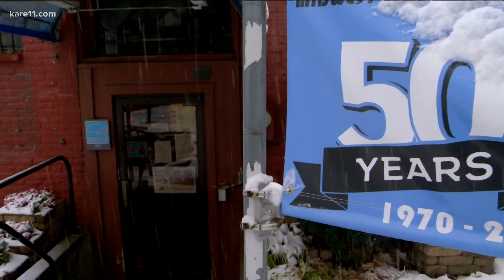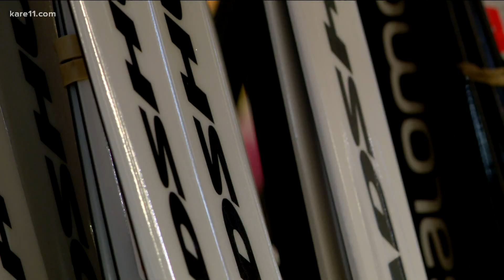COVID-19 leads to second wave of outdoor gear demand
Though Minnesota is setting records for early snowfall totals, sporting goods retailers say it doesn't compare to the record demand they're already seeing for snow-related gear.